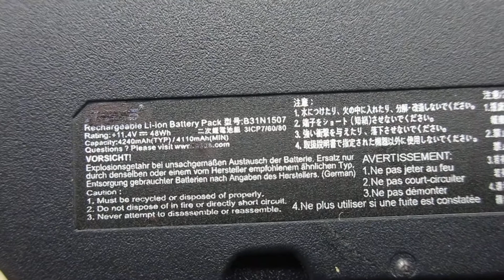ASUS B31N1507,BU403UA,PU403UA,11.4V,48Wh omputer batteries,Laptop Battery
Models Number:
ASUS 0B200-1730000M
ASUS B31BN95
ASUS B31N1507

ASUS B8430UA
ASUS B8430UA-0071A6200U
ASUS B8430UA-FA0200E
ASUS BU403UA
ASUS BU403UA-1A
ASUS BU403UA-FA0051E
ASUS BU403UA-TR761SD
ASUS PU403UA
ASUS PU403UA-1A
ASUS PU403UF-1A